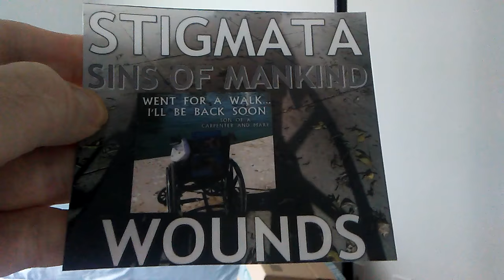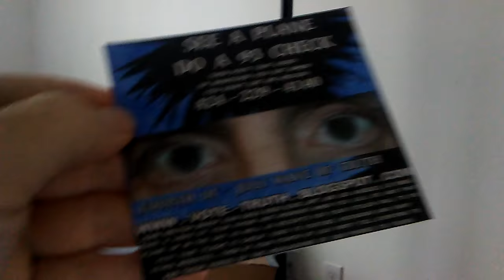PB THE SOUND OF THE DEVIL'S PEOPLE BACKING OUT OF THE HOLDING BACK THE PROGRESS OF MANKIND BUSINESS